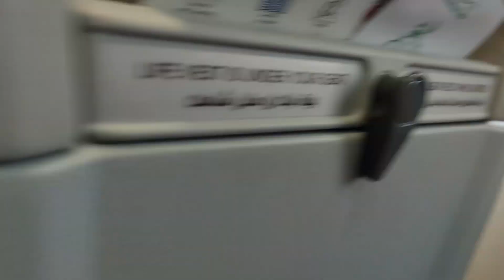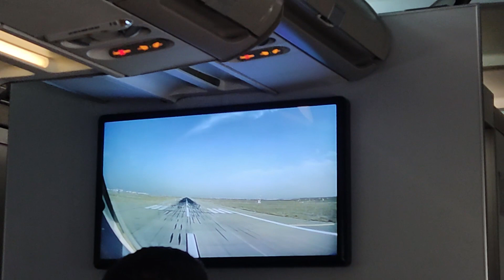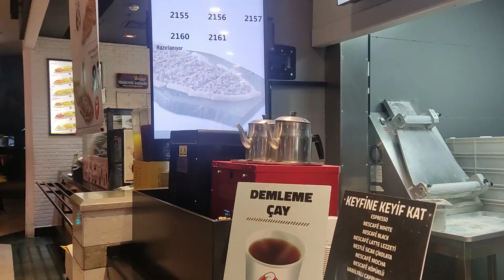یک روز با من در ترکیه turkey vlog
اگه از ویدیو لذت بردید، سابسکرایب، لایک، و کامنت رو فراموش نکنید :D
Music's used in the video (all by Lukrembo):
حق تکثیر مربوط به این پیج میباشد، استفاده از موسیقی/ویدیو برخورد قانونی دارد.